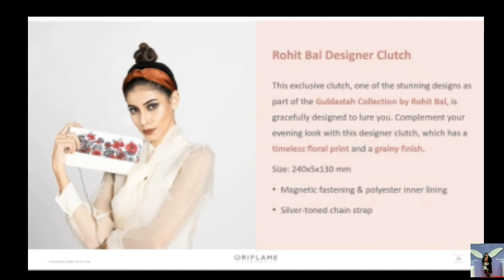Sponsor offer Offer period-1th to20th September 2020 Sponsor jo two recruit karte h and 50BP k sho